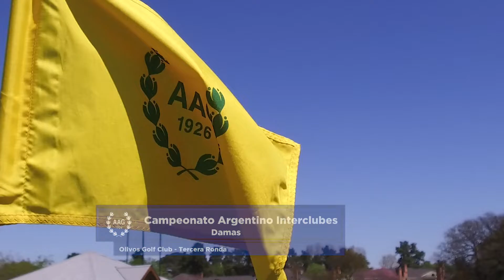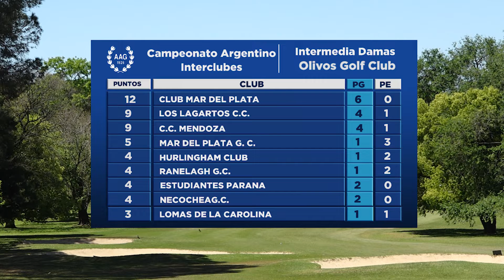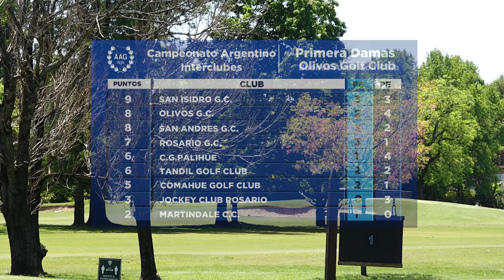Interclubes - Tercera Ronda Damas